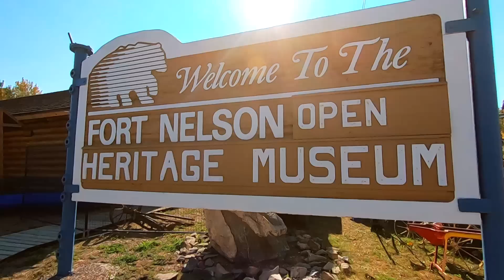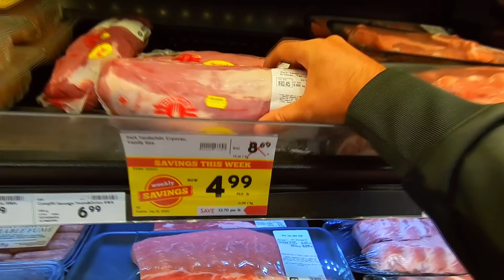😱 HACEMOS BIEN? ⛔️ Canadá NO nos DEJA AVANZAR 🌎 Familia Viajera 🚐 VUELTA al MUNDO en Motorhome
Canadá nos tiene atrapados, en este país se hace muy difícil avanzar, y si seguimos así, vamos a estar muy complicados.

Bienvenidos a nuestro camino. Somos Tomas, Jorgelina y Diego. Una familia viajera de argentinos que quieren recorrer el continente Americano de una punta a la otra, viajando en un motorhome y viviendo una aventura familiar inolvidable. Salimos el 22/11/2015 a bordo de la Gran Sprinter, nuestra casa con ruedas.
La misión de este viaje es invitarte a creer en lo imposible. Ojalá que así sea.